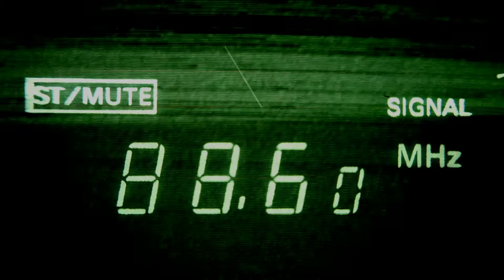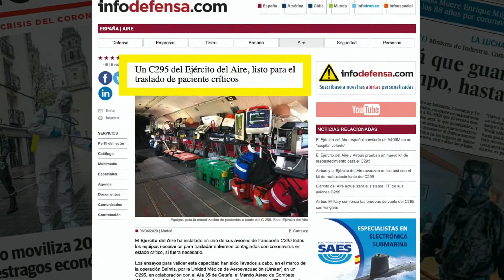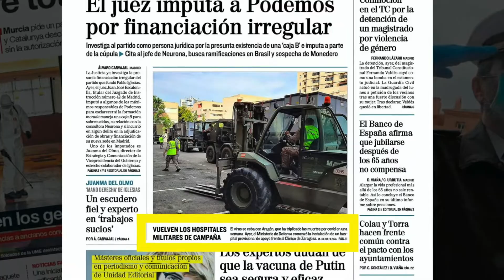Defensa reconoce la labor de los medios de comunicación durante este año de pandemia y nevadas.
"Todos los representantes de las Fuerzas Armadas aplauden hoy a los medios de comunicación por su trabajo, entrega y apoyo", ha destacado la ministra Margarita Robles durante el acto de reconocimiento a los medios de comunicación